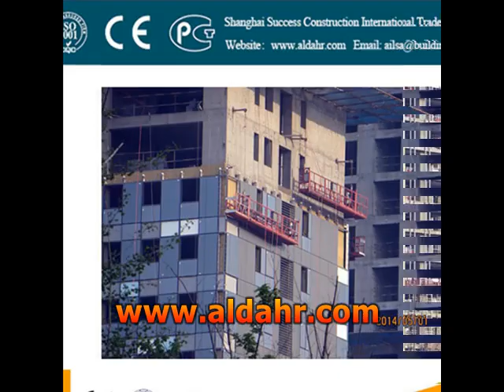ZLP630／800 without counter weight trade platform suspended platform